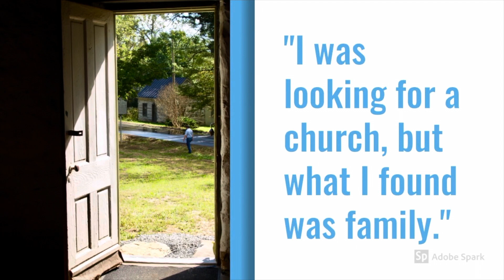Tuesday of Passion Week